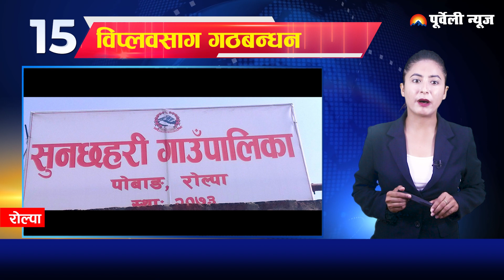२०७९ बैशाख १२ गते साेमबार दिनभरका मुख्य खबर || PURBELI TOP 24 NEWS BULLETIN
२०७९ बैशाख १२ गते साेमबार दिनभरका मुख्य खबर || PURBELI TOP 24 NEWS BULLETIN

Downloading And Uploading On YouTube Channel Is Strictly Prohibited And Will Attract Punitive Measures From Purbeli Media Network Pvt Ltd . (Embedding To The Websites Is Allowed)

© Purbeli Media Network Pvt Ltd.